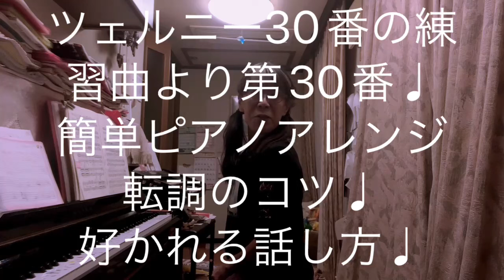繁田真紀ピアノ教室🎹ブルグミュラー♩バラード♩ツェルニー30番の練習曲より第30番♩簡単ピアノアレンジのコツ🎹好かれる話し方♩思いやりの気持ちも大切に🎹